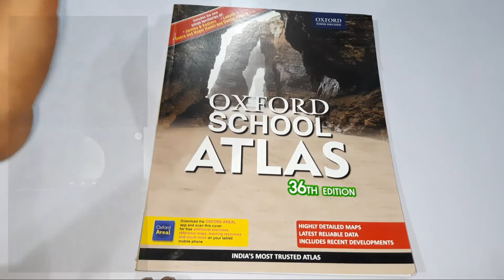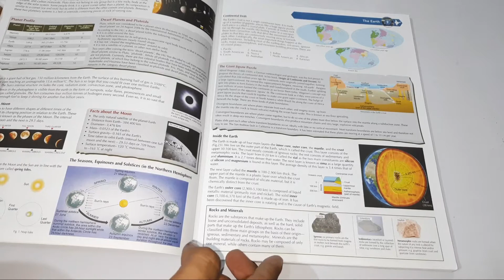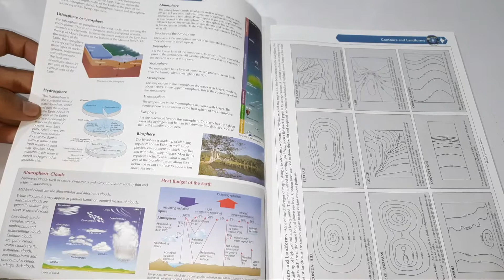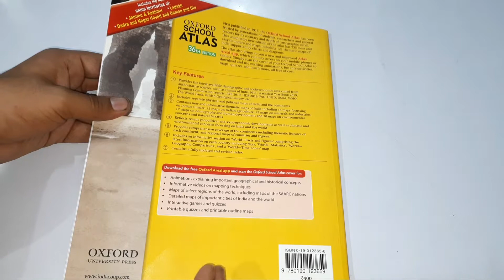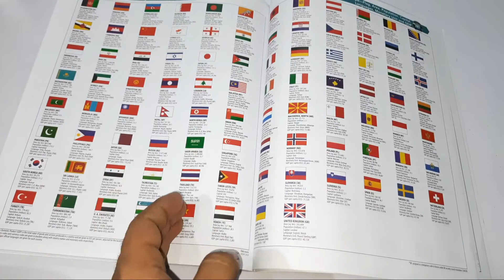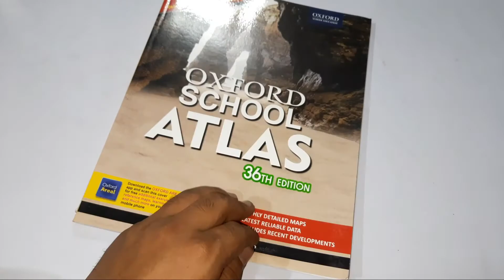🔥 Oxford School Atlas 36th Edition Review & Preview | Best Atlas for UPSC/IAS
🔥Oxford School Atlas 36th Edition
🔥Oxford Student Atlas for India 3rd Edition
🔥The Orient Blackswan Atlas for Competitions

00:00 Disclaimer
00:02 Introduction
01:10 Content Review & Preview

Some Useful and Must Have Books for UPSC Civil Services Examinations ⤵️

1. Nitin Singhania Indian Art & Culture🔥

2. M. Laxmikant Indian Polity 6th Edition🔥

3. Arihant General Studies Paper 1 UPSC Prelims🔥

4.Modern Indian History by Sonali Bansal  & Snehil Tripathi🔥

5. RS Sharma Ancient Indian History🔥

or

6. Poonam Dalal Dahiya Ancient & Medieval Indian History 🔥

7. Environment by Shankar IAS Academy 🔥

8. Majid Hussain Geography of India, 9th Edition 🔥

9. GC Leong Certificate of Physical & Human Geography 🔥

Gears Used in the Video:

(1) Smartphone- Samsung M21

(2) Tripod

JAI HIND .!
VANDE MAATRAM. !